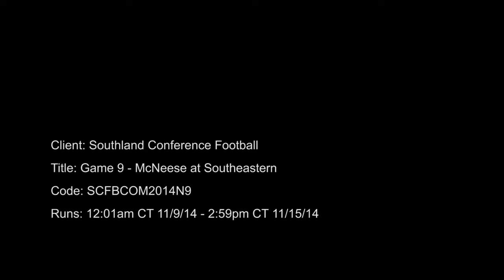Football: McNeese State at Southeastern Louisiana - SLCTV Promo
McNeese State and Southeastern Louisiana meet Saturday at Strawberry Stadium in Hammond, Louisiana, on the Southland Conference Television Network Game of the Week. The matchup is part of the syndicated network’s 10-game football schedule.

for a full list.